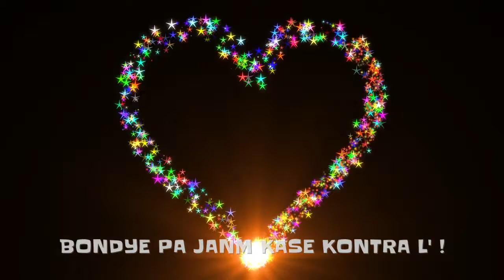MESAJ | BONDYE PA JANM KASE KONTRA L' | Pasteur Karl CASTEL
Soyez pleinement edifies par cette Parole de Dieu.
Bonne ecoute !.

*Merci**
Merci de nous laisser un LIKE et de faire un COMMENTAIRE et surtout de PARTAGER cette vidéo.